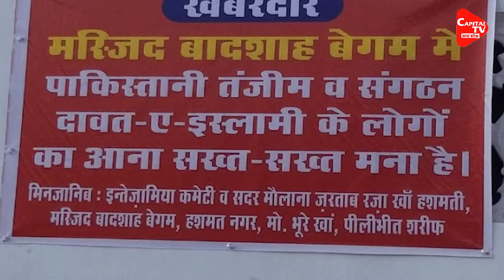Beware: Dawat-E-Islami Banned In Pilibhit | Capital TV Uttar Pradesh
Qazi Maulana Zarataf Raza Hasmati of Pilibhit city, who came into the limelight for fiercely protesting against Dawat-e-Islami, has described this organization as a terrorist organization. He said that this organization is being operated in Pakistan.